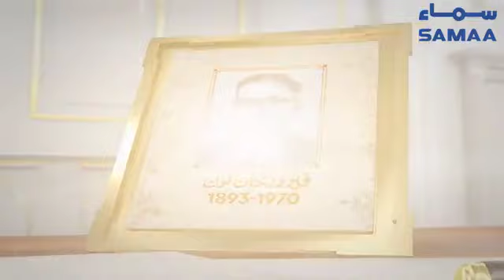Feroz Khan Noon | Former Prime Minister of Pakistan | SAMAA TV | 9 December 2021